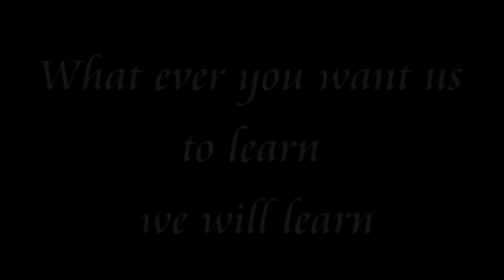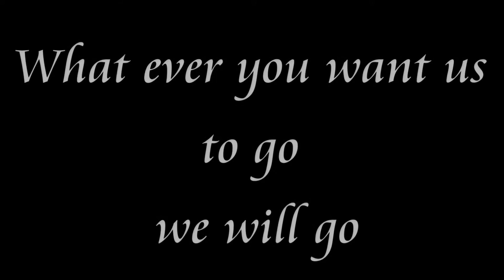START DTS Chiang Rai 2016